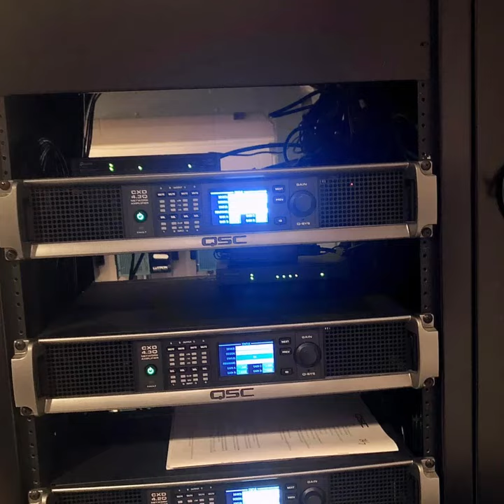Square Video for AV Genius